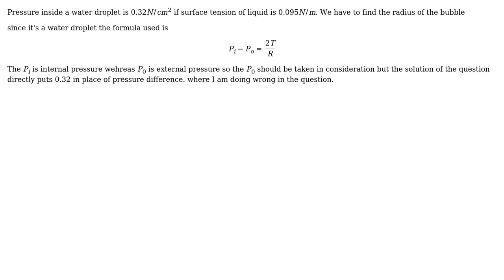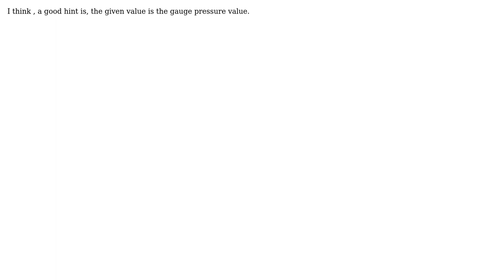Engineering: What pressure to take in surface tension question? (2 Solutions!!)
Engineering: What pressure to take in surface tension question?

With thanks & praise to God, and with thanks to the many people who have made this project possible! | Content (except music & images) licensed under CC BY-SA | Music | Images & others | With thanks to user Solar Mike user Boris and the Stack Exchange Network Trademarks are property of their respective owners. You are responsible for your own actions.